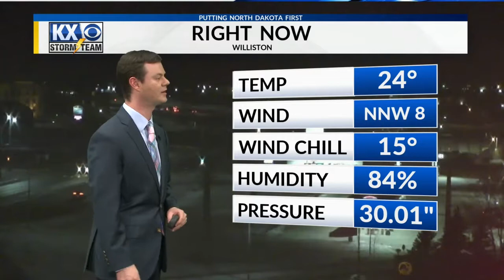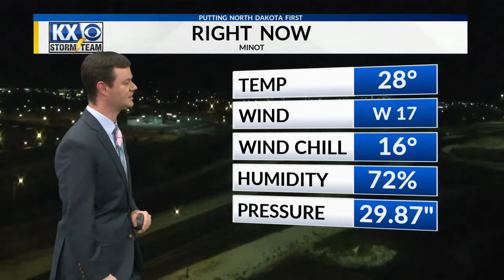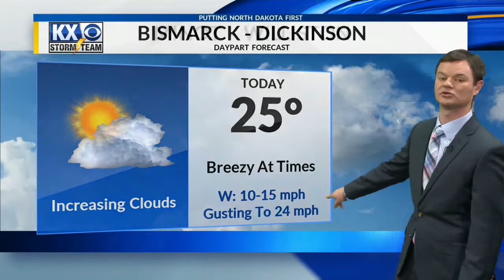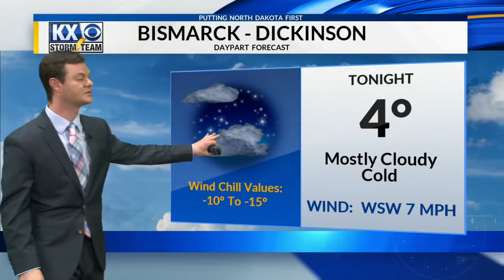Robert Suhr KX News 6:20am Forecast 1-15-19